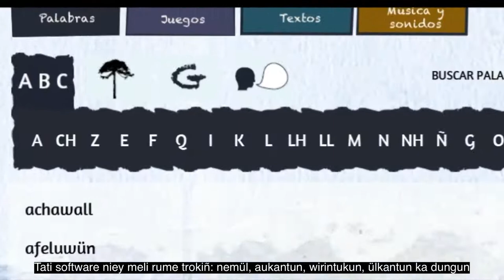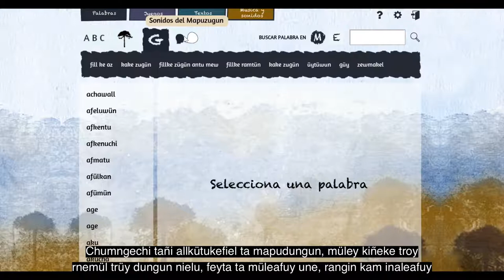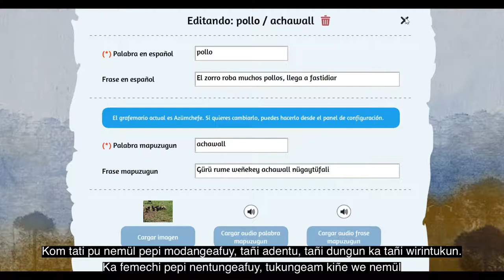Mapuzugun Mew (Demo Español)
Voz/ traducción en mapuzugun: Sofia Huenchumilla

(Audio: Español - Subtítulos: Mapuzugun)